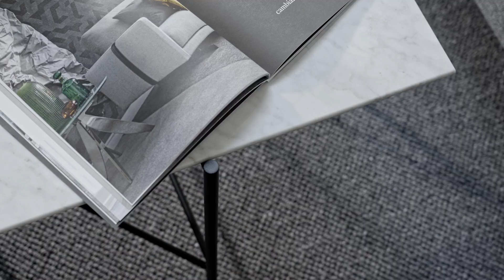THE LIVING ROOM OF YOUR DREAMS STARTS FROM THE PROJECT | Time Break modular sofa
You are over the moon because you have finally found your dream home.
However, a new scenario opens up: empty rooms to furnish!

First you try to understand how you would like your living room, what your needs are and above all where to start from, but among the many possibilities on the market you just can't find your way around.

Don't make the mistake of starting to fill environments at random.

▶ What you need is the advice of a trained and competent professional, capable of carrying out with you the project that will make these empty rooms the wonderful home you've always dreamed of living in.

Starting from the choice of the sofa, the undisputed protagonist of your living room, you can design your living room thanks to the "BertO Made in Meda Recipe".

✅ CREATE YOUR DREAM DESIGN PROJECT AROUND THE TIME BREAK MODULAR SOFA:

In this project by Design dei Sogni, the Time Break modular sofa is combined with the Emilia armchair in mustard-colored velvet, which goes perfectly with the sofa, thanks to its chromatic play with the cushions. The Ian bookcase with shelves in Marinace Black marble interacts with the Circus and Riff coffee tables with Marquinia marble TOPs.

▶ Time Break is the modular sofa from the BertO Collection, which synthesizes the idea of absolute comfort with the lightness of the shapes. The possibility of its configurations is infinite and each composition is capable of translating the personality of very sophisticated customers into Dream Design projects.

Request your confidential advice in the showroom closest to you